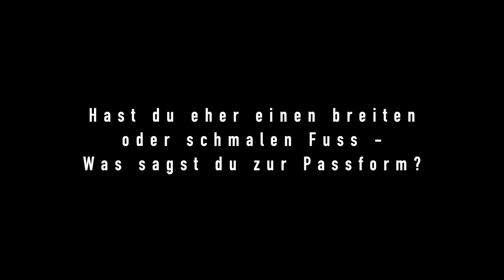Puma Accelerate Turbo Nitro mit Marian Michalczik - Review Handballschuhe 2021/22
Hol dir den Handballschuh von Marian Michalczik - den Puma Accelerate Turbo Nitro. Was Marian von dem Schuh hält und warum er sich für den Schuh entschieden hat, erfährst du im Video.

Ihr habt Fragen, Anregungen oder Kritik? Wir helfen euch gerne weiter oder lassen uns inspirieren:

oder kontaktiere uns:
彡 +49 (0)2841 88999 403